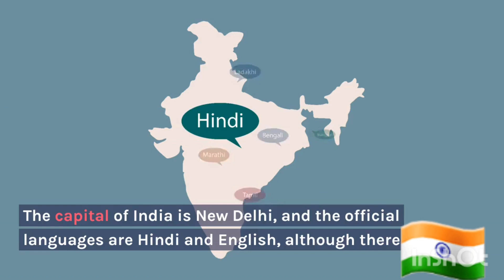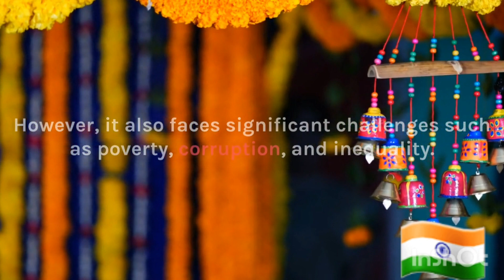The India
explaining in my level best from the India 🇮🇳 🇮🇳 🇮🇳